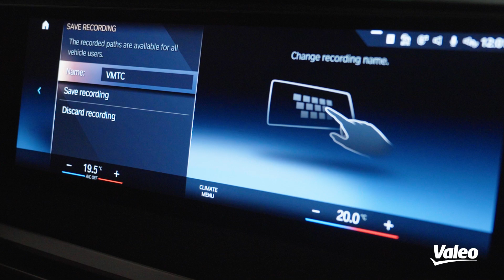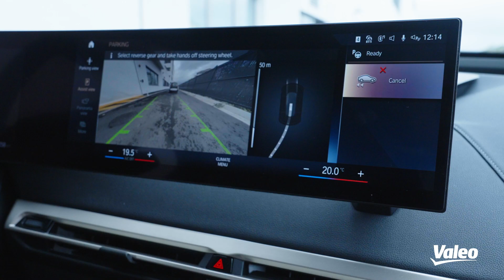Film produit - Valeo - Park 4 U technologie - Réalisation & Production Couloir3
Valeo, aujourd'hui présente dans plus de 33 pays et reconnue pour ses innovations dans le domaine des équipements automobiles intelligents et durables, nous a confié la réalisation d’un Film Produit afin de mettre en avant l’une de leurs nouvelles technologies, Park 4 U.

Format : 16:9
Réalisation & Production © Couloir3

Couloir 3 est une agence audiovisuelle indépendante spécialisée dans la création de contenus vidéo et photo pour les entreprises et marques.

Dans un monde où la vidéo est devenue incontournable dans une stratégie de communication, nous accompagnons nos clients (PME, marques, grands comptes et institutions) dans leurs projets audiovisuels de la conception à la diffusion, en passant par le tournage, la post-production, la direction artistique et la gestion de projet. Nous nous inscrivons dans une démarche globale d’accompagnement et de conseil.

Couloir 3 s'efforce de proposer des productions de qualité, grâce à un parc matériel de dernière génération et une équipe d'experts réactive, rigoureuse et créative. Nous étudions chaque brief avec minutie pour apporter une réponse sur-mesure tout en adaptant les coûts aux enjeux du projet audiovisuel.